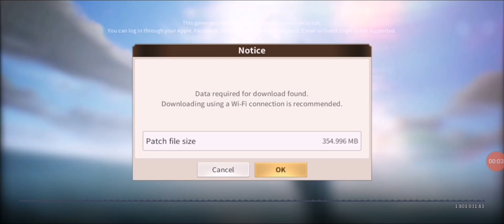Uncharted Waters Origin; Upload 16Aug ,New Code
ชื่อคูปองใหม่:
HALFANNIVERSARY

ลิงค์ลงชื่อคูปองเกมตามนี้นะครับ

ขออภัยที่ผมคิดว่าเป็นสิ่งก่อสร้างที่จริงเป็น
เควสตามหากลุ่มดาว (Constellation) ขึ้นตอนเข้าเกม เราจะพบเป็นรูปหมอกมีวงกลมคล้ายๆ ขวดกลางทะเลนะครับ กดเข้าไปจะพบฉากเควส จะมีรูปดาวเป็นจุดๆ ให้เราเชื่อมโยงจุดดาวเหล่านี้เป็นกลุ่มดาวนั้นให้ได้ ก็จะทำเควสสำเร็จ โดยพบเควสนี้ได้ บริเวณท่าเรือของเมืองหลวงสำคัญๆ  (ยากตอนเชื่อมโยงจุดเป็นกลุ่มดาว แต่คิดว่าไม่เกินความสามารถนะครับ) ไว้มีโอกาสจะทำคลิปโดยละเอียดครับ